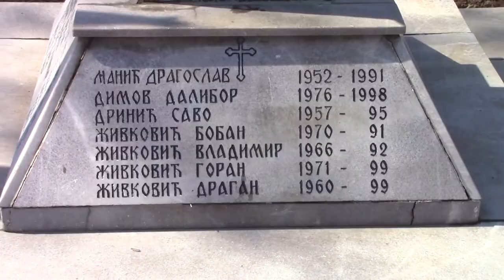Obeležavanje 18 godina od NATO agresije 24.03.2017.